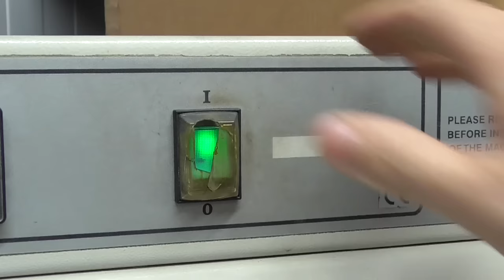Rusty Jammed Rebar Cutter - Restoration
In this video i'm restoring a hopeless case of a super rusty rebar cutter.

People from all over the world send me pictures of their items they'd like to have restored by me in a video. Mostly the items do not look bad enough, not enough rust or not broken enough for an interesting video. However this rebar cutter caught my attention from the first look at it. Marco from Italy was so nice to ship it to me to Switzerland, he gave me this shear for free means he doesn't want to have it back. Thank you very much for that. Right when I saw the pictures I knew this would probably be a very challenging restoration because of all that rust. I assumed that it would be all seized up and a nightmare to disassemble and I was right. This cutter only has four bolts and is built together by only five parts, but I was busy with the disassembling for three days. It was very difficult to get the two big bolts out, specially the smaller one. It needed 12 tons on the hydraulic press and I needed to drill one bolt hollow. I made a lot of parts new on this project, I've only kept three parts original: the body and the two moving parts. As the handle was missing, I made a new one which required quite a few steps of machining, welding and grinding but the end result turned out very nice. As I almost made the whole thing new I decided to give this tool a modern touch with the choice of colour, that's why I went with orange.

Matthew Holcomb
Afreeflyingsoul
Andreas Prüm
Adel AlSaffar
Alan Hanson
Amanda Taylor, Esq
Andreswara Hermawan
Andrew Phillips
audi4444player
Courtney Maleport
Dan Williams
Gregory
Hunter R.
Jonas Richartz
LVE
Mellissa Marcus
Nick Cannon
Paul Ambry
Paul Mampilly
Trevor Kam
TRG Restoration
Vince Valenti
Zachary Grimes

Timestamps:

00:00 preview
00:33 disassembling
04:07 showing all the parts
04:21 cleaning the parts with the parts washer
04:33 sandblasting
05:24 showing the sandblasted parts
05:31 restoring the body
07:01 restoring the movable jaw
07:37 restoring the movable gear part
08:14 making the small nut on the lathe
08:59 making the big nut
09:12 making the small bolt on the lathe
10:21 making the big bolt
10:35 making two washers for the bolts on the lathe
11:11 making two new M8 bolts and washers on the lathe
12:10 start of making the missing handle
12:15 preparing the tube on the lathe
12:54 making the domed cap on the lathe
13:20 welding the domed cap on the tube
13:29 cleaning up the welds of the domed cap on the lathe
13:46 making the connection piece to the tool on the lathe
14:57 milling the sides flat and welding up the plates
16:19 welding the connection piece on the tube and turn it clean on the lathe
16:50 making two threads in the connection piece
17:14 sandblasting the handle
17:28 bluing all the parts
18:08 painting the handle and the body
18:43 making two new cutting bits
19:20 hardening and tempering the cutting bits
20:03 showing all the parts before reassembling
20:17 reassembling
21:52 showing the finished restoration
22:43 final test

Time and costs of this restoration:

I was working on this project for 3.5 weeks
$60 painting (primer and orange coat)
$50 dinner for my friend for the hardening :-)

My camera:
Panasonic HC-V180